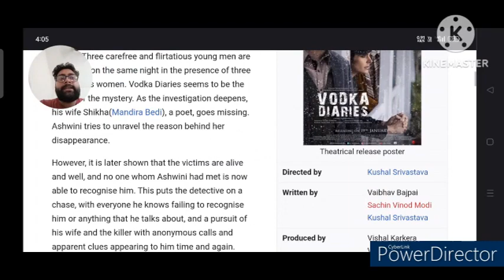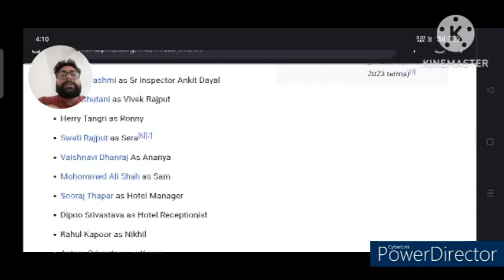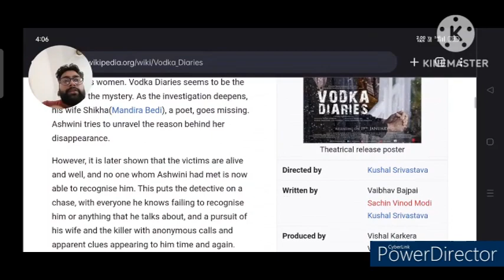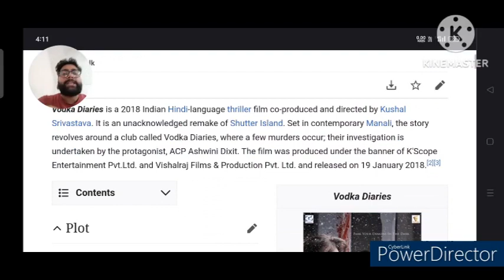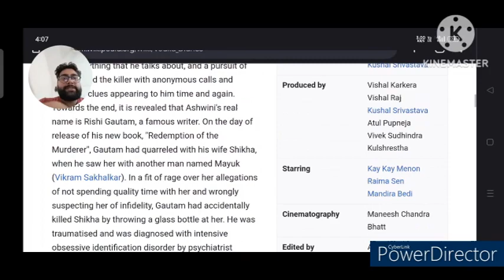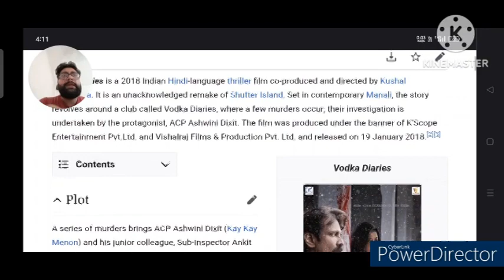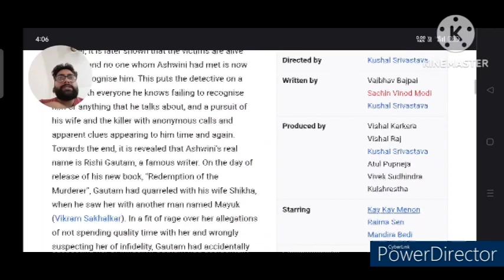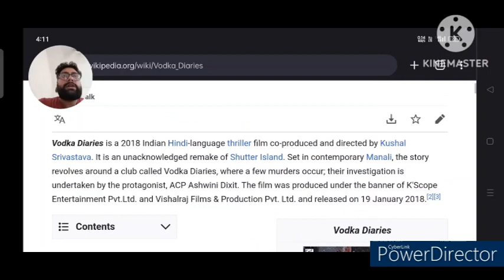Vodka Diaries Full Movie Review | Kay Kay Menon | Thriller & Story | Bollywood Movie Review | T.R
In this video we will tell you about story and details of the Vodka Diaries Movie.